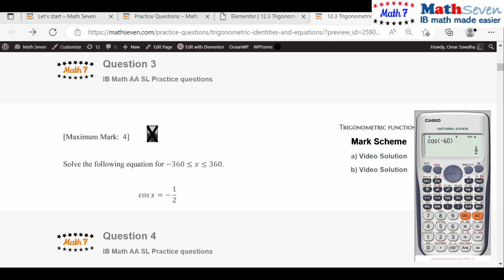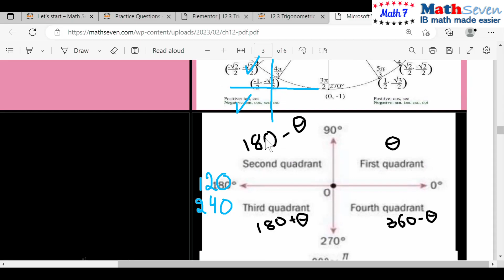IB IBDP Math AA SL ch12sec3q3b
Mathematics standard level and higher level contains geometry in 2D and 3D and trigonometry. sine, cosine and tangent functions such as sinx and cosx, tanx, major arc, minor arc, cos 𝜃 = cos(360 − 𝜃), sin 𝜃 = sin(180 − 𝜃), sin(−𝜃) = −sin 𝜃, cos(− 𝜃) = cos 𝜃, cos 𝜃 = cos(360 − 𝜃), tan 𝜃 = tan(180 + 𝜃). sin 2𝜃 = 2sin 𝜃 cos 𝜃,  cos 2𝜃 = 1 − 2𝑠𝑖𝑛 ଶ𝜃, cos 2𝜃 = 2𝑐𝑜𝑠 ଶ𝜃 − 1, cos 2𝜃 = 𝑐𝑜𝑠 ଶ𝜃 − 𝑠𝑖𝑛 ଶ𝜃
Periodic relationships: trigonometric functions in mathematics for students in schools in the IBDP. practice questions on the Radian and practice questions on 2𝜋 𝑟𝑎𝑑𝑖𝑎𝑛𝑠 = 360° or 1 𝑟𝑎𝑑𝑖𝑎𝑛 ≈ 57.3°
. Degrees to radians, Radians to degrees, arc, sector, segment, chord, radius, unit circle 30-45-60, 𝑟, centre at the origin and of radius 1 unit, The four quadrants, All Students Take Calculus, chemistry, chocolate, The standard position, initial side of the angle, the terminal side, Trigonometric ratios, sin 𝜃 = sin180 − 𝜃
, sin−𝜃 = −sin, Pythagorean identity, sin^2 θ + cos^2 θ = 1, Tangent identity, Double angle identities, period, one full cycle along the x-axis,   cos x, sin x,  tan x,  pi, radius, diameter,  axis, z-axis, y-axis, x-axis. xy-plane, xyz-plane, proof, prove, proof of the sin rule, proof of the cosine rule, proof of the area of the triangle. circle, area of a circle, radius, chapter 12. clockwise, vertex,  center, vertical, vertically, , A reflection in the x- axis, A reflection in the y- axis, 𝑦 = 𝑎 sin 𝑥 − 𝑐 + d, 𝑦 = 𝑎 cos𝑏 𝑥 − 𝑐 + d, Vertical shift, −∞  tan 𝜃  +∞, full cycle along the x-axis, Double angle identities, Tangent identity. positive negative angel, angle, period, 180, 360, cycle, period, sec, csc, cot, identity, square root, equation, function, trigonometric,